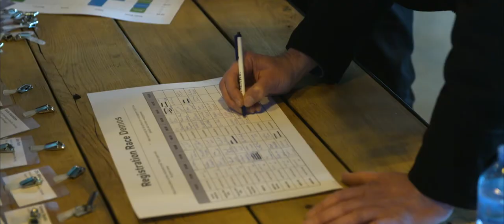Forze Partnership Event 2019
On the 16th of April, the Forze Hydrogen Electric Racing Partnership Event took place on the Circuit of Zandvoort. We had a wonderful afternoon and want to thank everybody that was there for making a great day an even greater day!